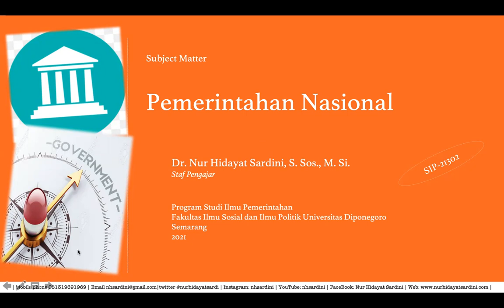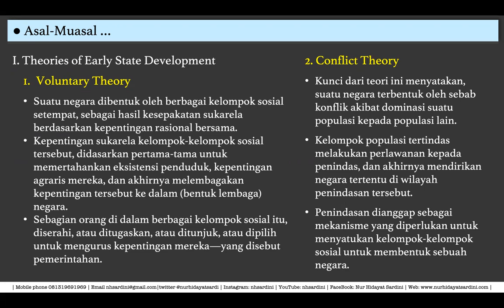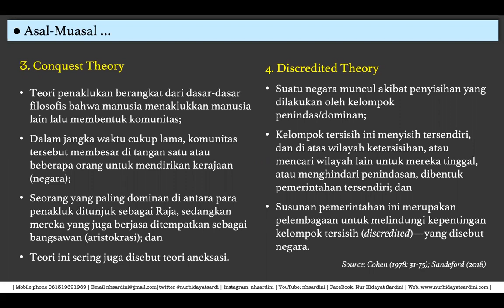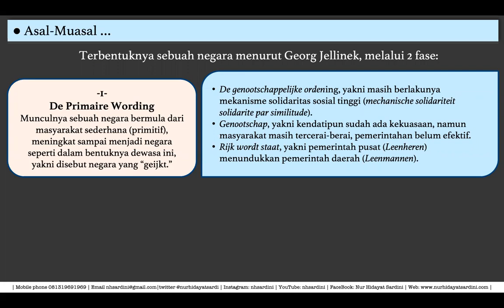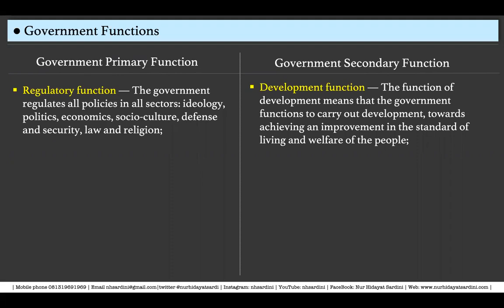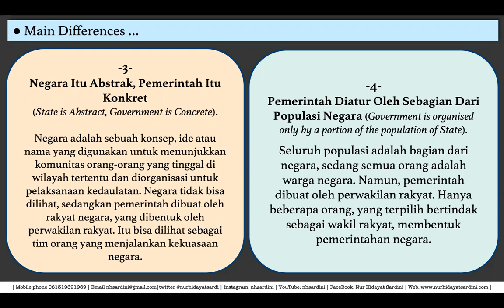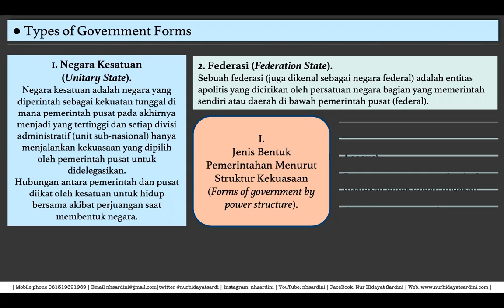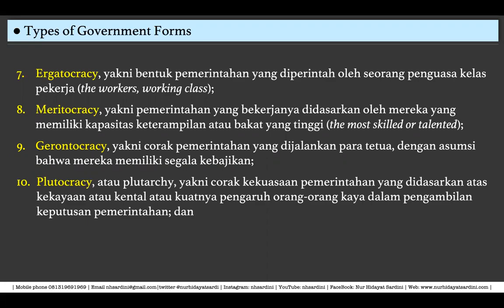Bab 2 Negara & Pemerintah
Bab 2 Negara & Pemerintahan
1. Asal-Muasal Negara & Pemerintah;
2. Pemerintah & Pemerintahan;
3. Perbedaan Pemerintah & Negara; dan
4. Bentuk Pemerintah & Bentuk Negara.